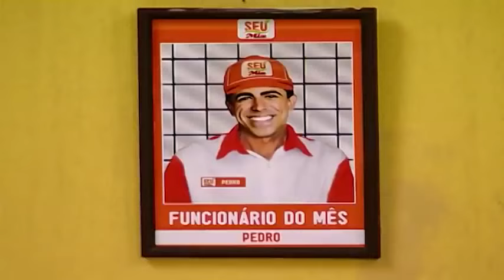Os Caras De Pau Episodio 1 Temporada 2009480P